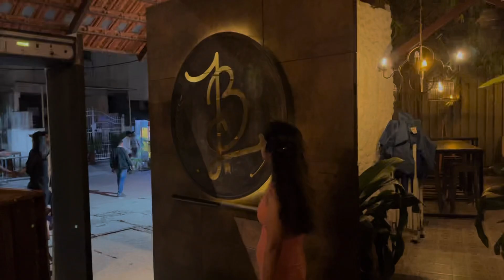Mere Husband Ka Birthday Celebration Part-2 | The Bier Library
And also watch👇
Husband Ka Birthday Celebration Part-1